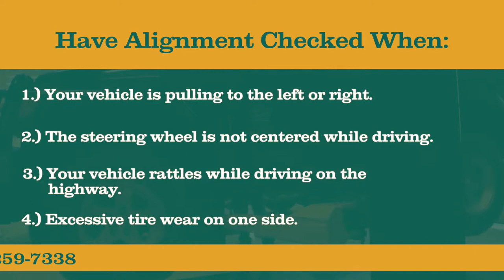Wheel Alignment in Castle Rock, CO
Your car’s wheel alignment is vital because it affects directional control, tire wear and steering stability. Driving a car with wheel alignment that is off greatly comprises the car’s operation and the driver’s safety.

Have Alignment Checked When:
Your vehicle is pulling to the left or right.
The steering wheel is not centered while driving.
Your vehicle rattles while driving on the highway.
Excessive tire wear on one side.

About Our Alignment Maintenance:
Our ASE-certified technicians perform computer diagnostics to determine whether your alignment needs adjusting.
Your tires will then be re-aligned to the manufacturer’s original settings.
The car will be re-tested to make sure the alignment lives up to Christian Brothers Automotive’s high standards.

Proper wheel alignment ensures your car drives straight and handles as expected. It also makes driving smoother and improves the gas mileage.

If you notice your steering wheel vibrates or the vehicle drifts to the side when driving, that’s your cue to schedule an alignment check. Your wheel alignment might also need to be adjusted every time you install new tires, have a wreck, or experience a hard impact. When you need to find us, we’re located at 5721 New Abbey Ln, Castle Rock, CO 80108.